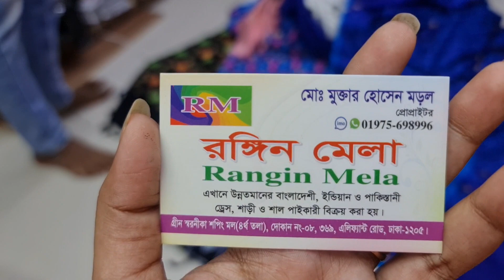২০২৩ সালের স্টুডেন্ট বাজেটে জামদানী কাশ্মীরি শাল কিনুন।new jamdani and kashmiri shawl price in bd